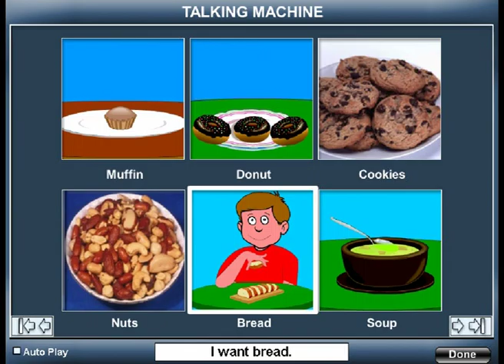BloomingKids Talking Machine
This program has been designed for children with speaking disabilities. The children can use this program as a communication device: they can click on an activity or an item that they want, and the program will say what the children want and show a relevant animation. The sentence will appear at the top of the screen. These children must be familiarized with this program before they will be able to use it.

This program will be an asset in helping these children to communicate with their caregivers.

This program has 60 pictures and relevant animations to illustrate daily activities. The kids point to the picture of the activity they want to do and click on it.

We have 37 programs. The scope of the current programs includes: memory enhancement drills, a variety of basic vocabulary (common objects, colors, shapes, animals, etc.) exercises, computer use training, speech-based activities, telling time, Reading calendar, learning days of the week and months of the year, and weather.